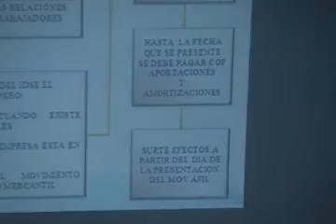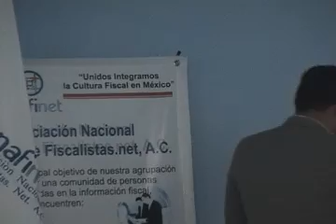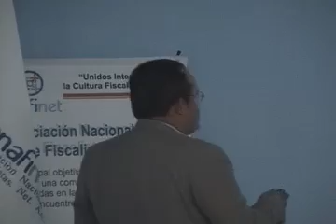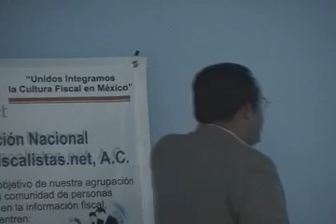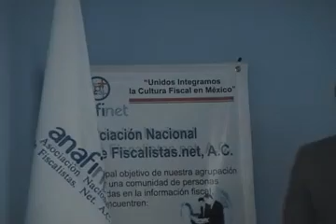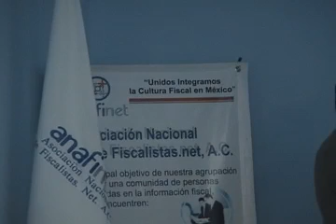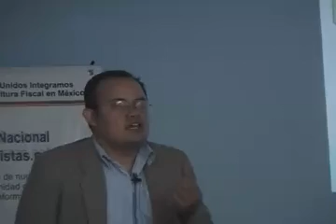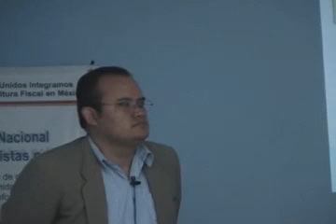MOD 2 DIPLOMADO FISCAL 2011 CON EL NIDO DEL SEGURO SOCIAL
DIPLOMADO  FISCAL
2011

TE HAREMOS LLEGAR LOS CDS CON LOS VIDEOS
 Y MATERIALES DE LOS
EVENTOS EN VIVO
A CUALQUIER CD DEL PAIS.

 10 Módulos que se  te enviaran en las siguiente fechas;

MAS DETALLES